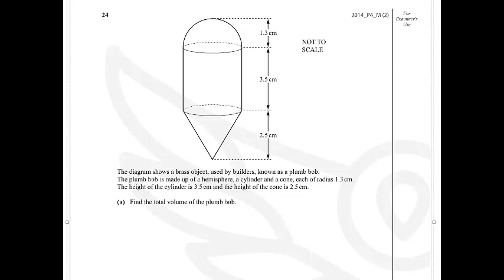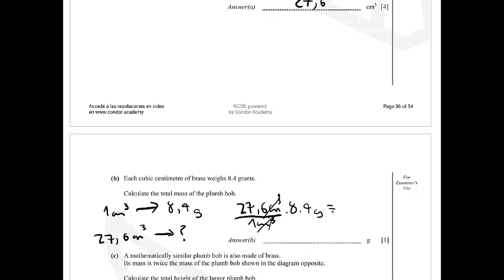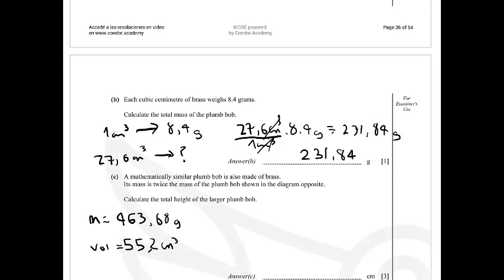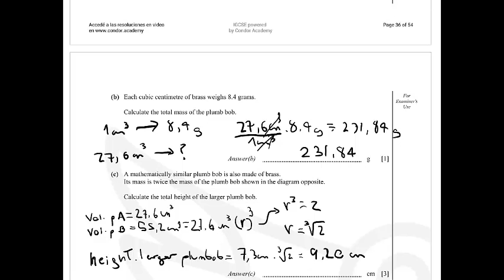24_2014_P4_M2 IGCSE Maths